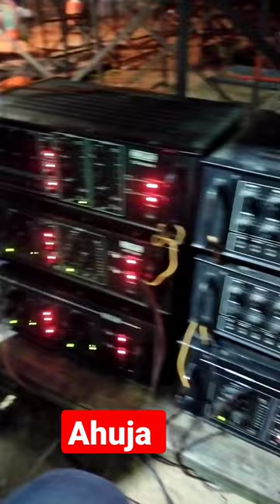# Ahuja all amplifier in live program in ghumar 2023